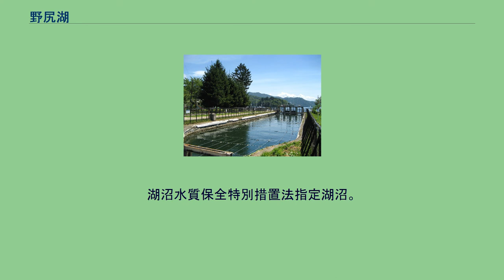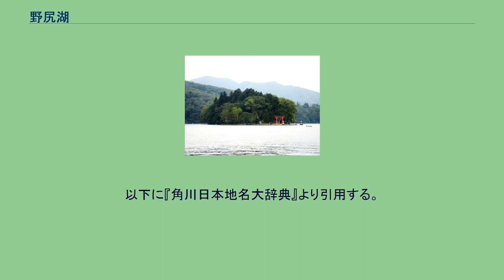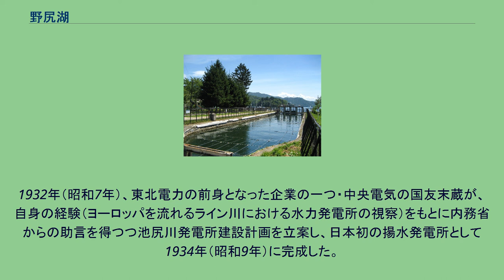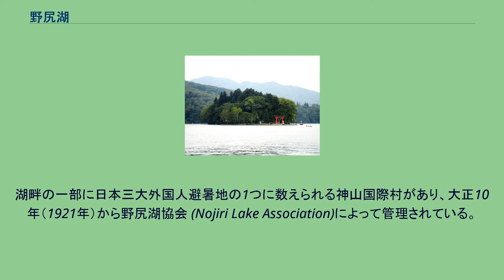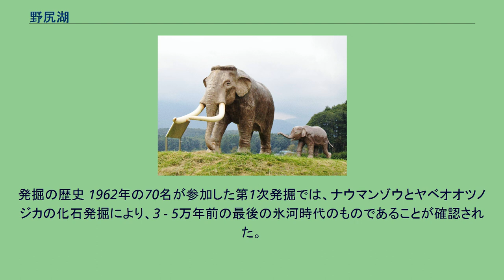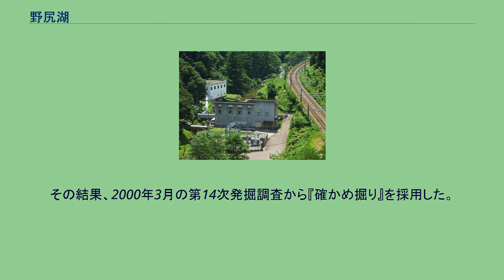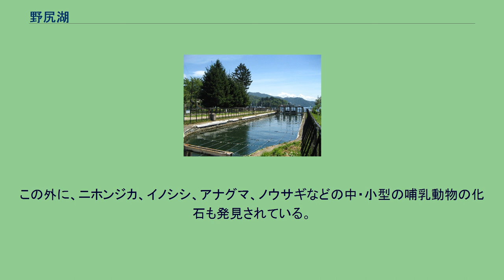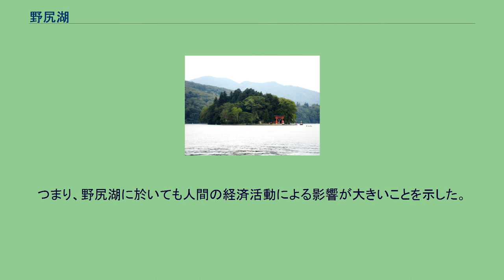野尻湖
斑尾山・黒姫山間の高原に位置する野尻湖空撮 黒姫高原スノーパークからの野尻湖（後方は斑尾山） 野尻湖空撮 野尻湖（後方は黒姫山） 野尻湖（のじりこ）は、長野県上水内郡信濃町にある湖。
古くは信濃尻湖（しなのじりこ）と呼ばれた。
芙蓉湖（ふようこ）とも呼ばれる。
ナウマンゾウ化石が出土する湖としても知られており、発掘調査が行われる。
湖沼水質保全特別措置法指定湖沼。
天然湖で、妙高高原、黒姫高原とともに妙高戸隠連山国立公園に指定されている。
東の斑尾山と西の黒姫山に挟まれた標高654mの高原に位置する。
面積は4.56km2で、長野県の天然湖としては諏訪湖に次いで2番目に大きい。
水深は39.1m(調査年月 2017.4)あり、貯水量では諏訪湖を上回る。
湖の水は池尻川を通じて流出し、関川へ合流して日本海に注ぐ。
成因には諸説が存在し、斑尾山の噴出物によってせき止められたという説と、黒姫山の噴火により発生した、池尻川泥流によりせき止められ、その後、湖の西側が隆起したと言う説がある。
野尻湖という名称は、古く信濃尻湖と呼ばれたものが変化したものであり、また湖の形状から芙蓉湖という別名が付けられた。
以下に『角川日本地名大辞典』より引用する。
県最北端にあることから，古来，信濃尻湖と呼んでいたものが，略されて野尻湖と呼ばれるようになったという（中略）湖岸線が出入りに富み，その形が芙蓉の花に似ていることから芙蓉湖とも呼ばれる。
1933年（昭和8年）4月付の「史蹟名勝天然紀念物調査報告 第拾四輯」に収録されている「名勝野尻湖」の項（八木貞助著）には以下のようにあるので引用する。
古來「信濃尻湖」と呼びたるものが略されて野尻湖と稱するに至たので、雅名を芙蓉湖と云ふ。
卽ち湖岸線の突出が著しく、八崎を數へる處から 八朶の芙蓉に通はせたものである。
1937年（昭和12年）発行の『高日本風光』には芙蓉湖のほか蓮湖とも呼ばれるとあるので以下に引用する。
此湖形蓮花に似たりとて、芙蓉湖又は蓮湖とも呼ばる。
また、『信濃町誌』では芙蓉の「葉」に由来するとあるので当該部分を引用する。
野尻湖には俗に四十八崎があるといわれ、湖岸線の出入りの多いことを示している。
またこの出入りの多いことが芙蓉の葉に似ていることから「芙蓉湖」ともよばれている。
なお、野尻湖の西には「野尻」という地名があるが、これは山に囲まれた野尻湖で唯一西側のみが開けており、そこからまず「沼尻」という地名が生まれ、やがて野尻に変化したとされる。
笹ヶ峰ダム（乙見湖）とともに、関川下流域に広がる農地に灌漑する農業用水の水源として利用されている。
約80年前にはナマズ、ギギ、ドジョウ、フナ、タナゴ、コイ、ウグイ等15種類の生息が記録されている。
地元漁協は遊漁などを目的としてワカサギ、ヒメマス、ヘラブナなどを遊漁目的で放流している。
東北電力の水力発電所・池尻川発電所は、野尻湖の水を取り入れ、最大2,340キロワットの電力を発生したのち、関川に放流する。
野尻湖に流入する水が少なくなる冬の間は、発電所の運転により野尻湖の水位が低下してしまう。
野尻湖は関川下流域の農地を潤す水がめであるから、春先に関川を流れる豊富な雪解け水を発電所に設置されたポンプで野尻湖にくみ上げ、農業用水が必要となり始める時期を前に水位を回復させる。
こうした運用ができる水力発電所を揚水発電所という。
1932年（昭和7年）、東北電力の前身となった企業の一つ・中央電気の国友末蔵が、自身の経験（ヨーロッパを流れるライン川における水力発電所の視察）をもとに内務省からの助言を得つつ池尻川発電所建設計画を立案し、日本初の揚水発電所として1934年（昭和9年）に完成した。
夏季にはマリンスポーツが盛ん。
他方、寒冷地にあるにもかかわらず冬季でも結氷しない湖であり、冬季には「ドーム船」と呼ばれるストーブを備えた船で行うワカサギ釣りが楽しめる。
湖畔の一部に日本三大外国人避暑地の1つに数えられる神山国際村があり、大正10年（1921年）から野尻湖協会 (Nojiri Lake Association)によって管理されている。
野尻湖観光汽船・野尻湖定期船会社によって3隻の遊覧船とレンタルボートが運営されており、これを利用することによって湖上に浮かぶ琵琶島を訪れることが出来る。
同島には、宇賀神社と戦国武将の宇佐美定満のものとされる墓が存在する。
野尻湖ナウマンゾウ博物館 ナウマンゾウ像 こ...